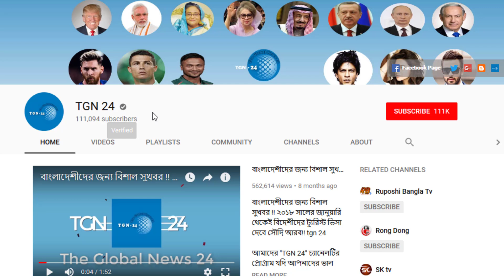সৌদি আরবের হজ মন্ত্রণালয় হতে জরুরী সংবাদ। হজযাত্রীদের সেবা দেওয়া কোম্পানির নিবন্ধন শুরু করল সৌদি আরব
সৌদি আরবের হজ মন্ত্রণালয় হতে জরুরী সংবাদ। হজযাত্রীদের সেবা দেওয়া কম্পানির নিবন্ধন শুরু করল সৌদি আরব